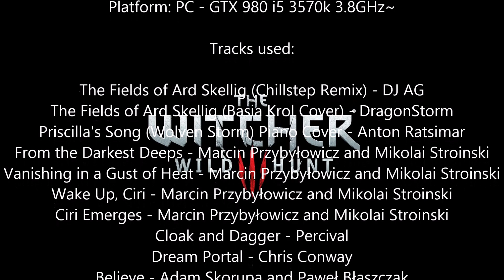The Witcher 3: Wild Hunt Tribute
A montage of some of my fondest moments from the game, enjoy!
6:28 onward was so emotional!! (I Recommend watching that if you can't stay for the whole thing!)
I know it's long but I couldn't leave any more out, watch till the end its worth it! Image Album